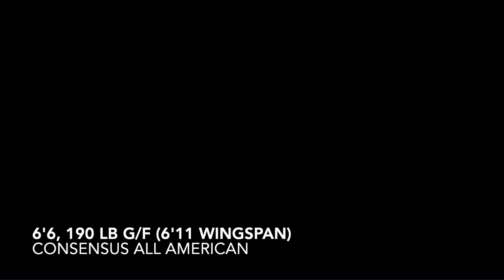2020 NBA Prospect Ashford Golden #5 - Senior Highlights. Top 2020 Small College Draft Prospect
Mid America Christian University Senior Ashford Golden #5 - Senior Highlights from 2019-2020.
#1 Small College NBA Prospect for 2020 Class.
17.2 PPG, 7 RPG, 42% 3PM
Accolades
#1 in the nation
Undefeated at home
30-2 overall
Top 10 Sooner Athletic -
Pts, Rebs, Blks, 3PM, 3P%, FTM, FT%
2x conference player of the week